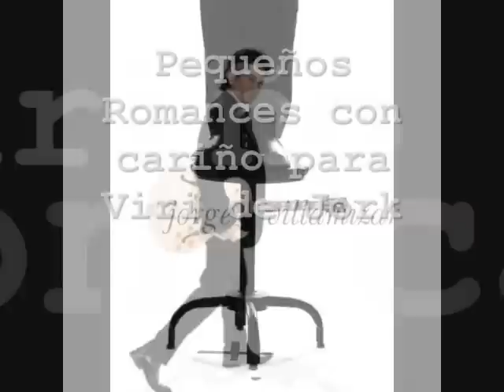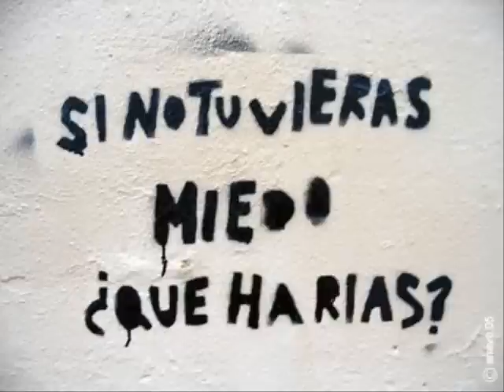Jorge Villamizar - Pequeños Romances (Acustico)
Una bonita cancion, una forma distinta de ver la vida, mil personas en una, la caducidad ¿Tiene tiempo?...fiel hasta en tu ausencia